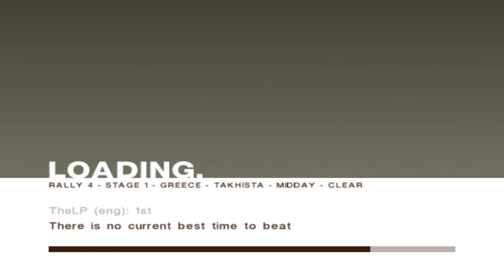Lets Play Colin Mcrae 2005 - Part 12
Its a bad one ;S I dont really drive good its because ive been driving with a wheel alot.